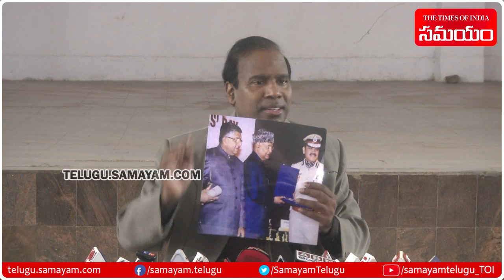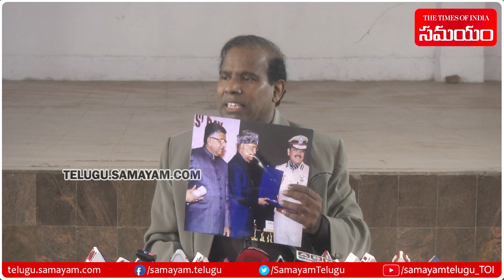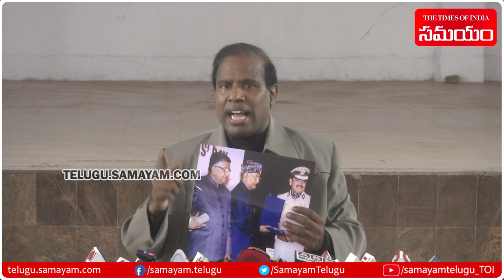PSP Party Chief KA Paul Strong Comments On Chandrababu Naidu | Samayam Telugu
PSP Party Chief KA Paul Strong Comments On Chandrababu Naidu.